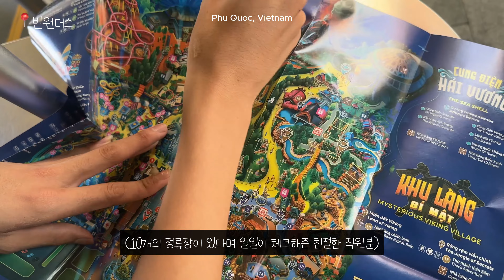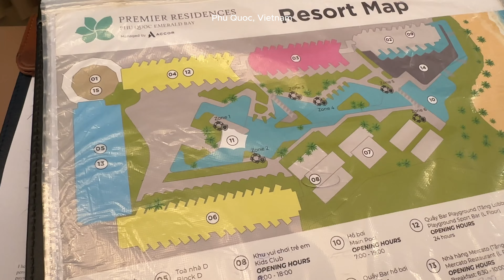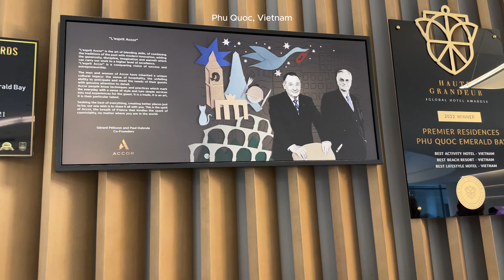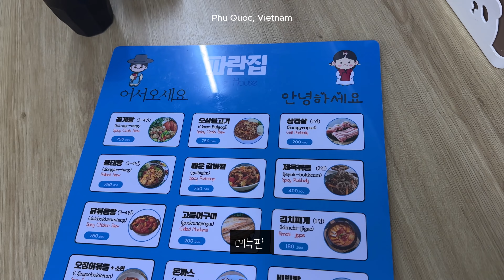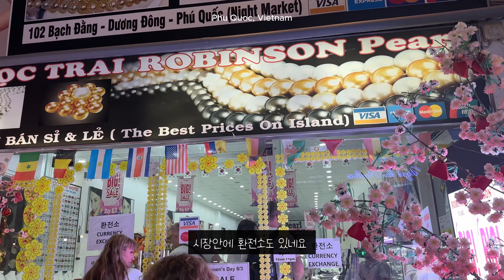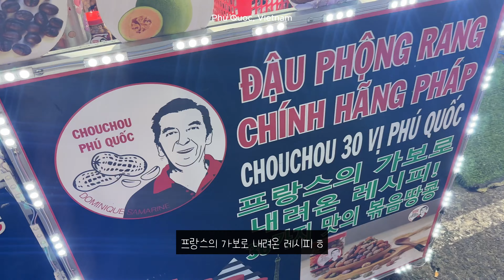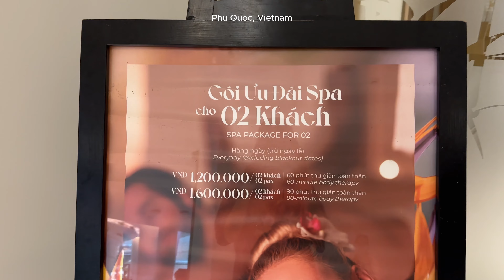푸꾸옥 여행 2탄 | 행복 한 스푼 담은 동남아 가족 여행 ❤️🌴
푸꾸옥에서의 행복한 시간들 2탄을 가져왔어요!
그 사이 푸꾸옥을 한번 더 다녀올만큼 좋았던 푸꾸옥의 첫 여행인데요

동남아 나라중에 예쁘고 좋은 곳은 많지만
직항에, 다니기 쉽고 편하고, 물가도 싸고, 풍경도 아름답고, 가성비 리조트도 많아서
가족여행으로 이만한 곳이 없는것 같아요.

가족들에게  행복한 기억을 안겨준거 같아서
너무 뿌듯했던 여행이었습니다 🩷

푸꾸옥은 가족여행이나 편하게 쉬고 싶은 분들에게 추천드리는
동남아 휴양지에요 영상에 행복 한스푼 넣어 업로드해요 🥰

와주셔서 감사합니다 ☺️
음악정보 올릴게요
출처는 아트리스트 입니다
kyle cox- happy on my own
klye cox- some good
alon ohana - piano concerto no.21
luc allieres -cafe de manha
kasido - the blue danube
bob hart -danse silhouetee
rafael angelini - the easy winners joplin